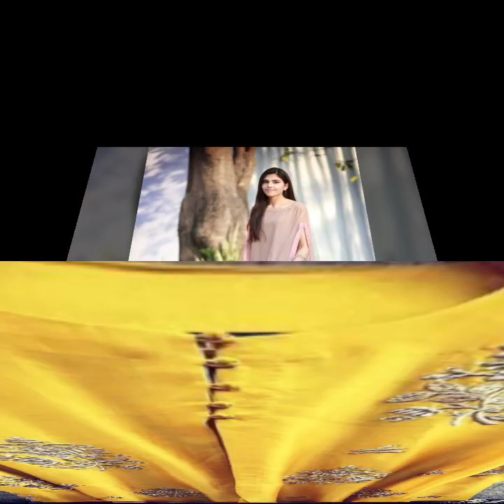Latest Cape Shirts & Kaftan Dress Designs Collection For Girls